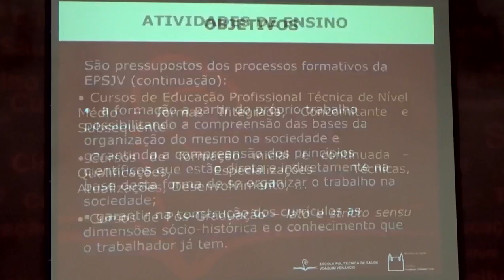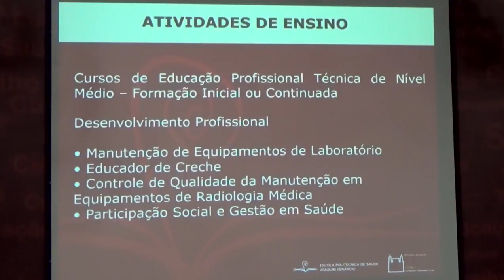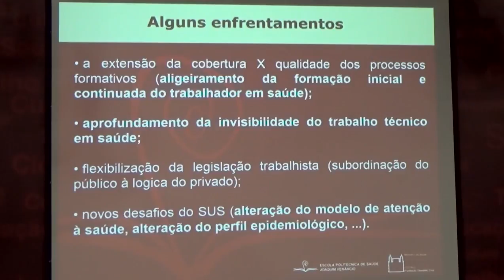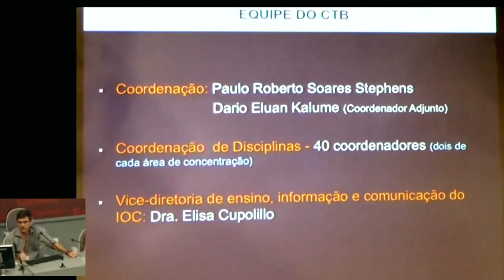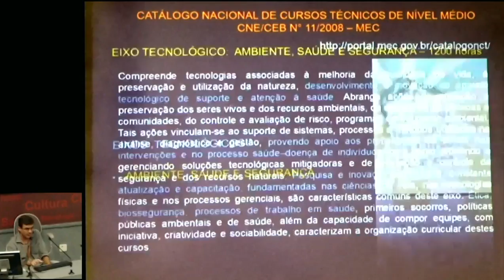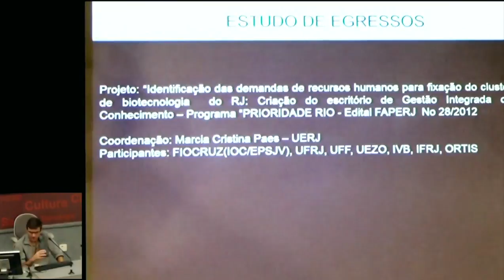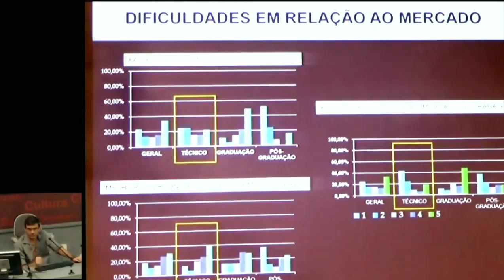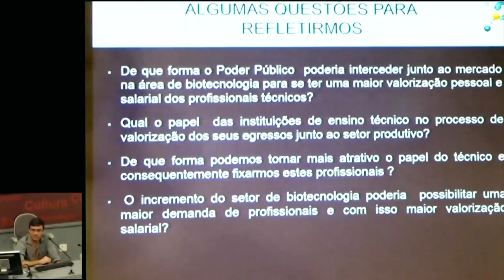Fiocruz Ciclo de debates PARTE 02